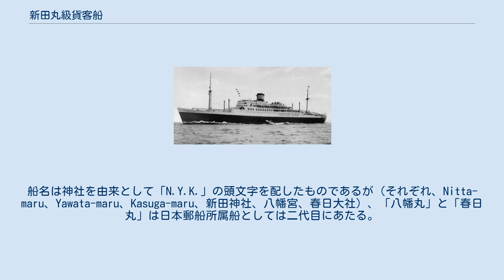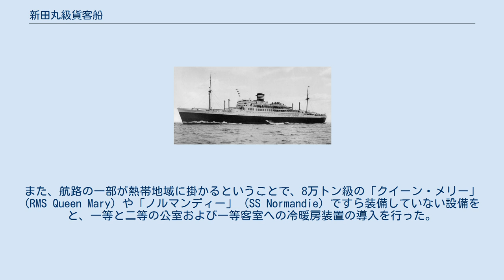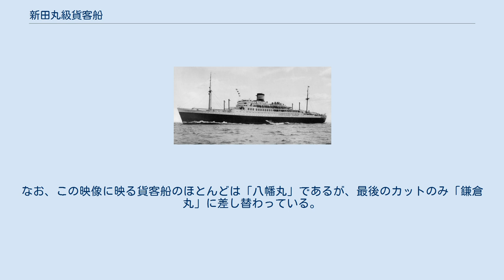新田丸級貨客船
新田丸級貨客船（にったまるきゅうかきゃくせん）とは、かつて日本郵船が運航した貨客船のクラスの一つで、1938年（昭和13年）から1941年（昭和16年）にかけて三菱長崎造船所で3隻が建造されたが、有事の際には日本海軍によって空母になるようあらかじめ設計されており、3隻のうち1隻は進水後に空母に改装され、残る2隻も太平洋戦争開戦後に空母に改装されて大鷹型航空母艦となり、商船として運航された期間は、わずか1年程度だった。
優秀船舶建造助成施設によって建造された貨客船としては最大規模を誇り、また太平洋戦争開戦前に竣工した貨客船に限定すれば、トン数の面では同じ日本郵船の「秩父丸（鎌倉丸）」（17,526トン）に次ぐ大きさであり、船体長と機関の馬力の面では太平洋戦争開戦前最大の貨客船であった。
 本項では主に、建造の背景や特徴、個々の船について説明する。
大鷹型航空母艦となってからの事項は当該項目を参照されたい。
 日本郵船の主力航路の一つである欧州航路は、1930年（昭和5年）に「照国丸」（11,931トン）と「靖国丸」（11,933トン）の2隻のディーゼル貨客船を投入して一定の改善を見たが、それでも1937年（昭和12年）どの時点では「白山丸」（10,380トン）などの船齢が10年から20年経った貨客船も依然として配置されていた。
また、欧州航路と同様に命令航路として指定されていた豪州航路および南米西岸航路に就航していた貨客船も速力が落ちて陳腐化が甚だしく、受命資格を失っていた船もあった。
 おりしも、日本政府はこの昭和12年に優秀船舶建造助成施設を施行し、6,000トン以上、最高速力19ノットの高速貨客船12隻の建造を策した。
日本郵船は逓信省から優秀船建造の意向を打診され、船舶改善のために優秀船舶建造助成施設によって7隻9万4500トンの新造優秀貨客船を建造することとなり、日本郵船が計画していた25隻25万トンにおよぶ大建造計画の一角をなした。
その中で最大のものは欧州航路に投入される「16,500トン級、速力21ノット」の貨客船であり、同時期には、シアトル航路および豪州航路にも11,000トン級の新造船が2隻ずつ投入されることとなった。
建造計画の名目の一つには、1940年（昭和15年）に開催予定だった東京オリンピック向けの旅客輸送というのもあった。
欧州航路に投入される予定で建造されたのが新田丸級貨客船である。
船名は神社を由来として「N.Y.K.」の頭文字を配したものであるが（それぞれ、Nitta-maru、Yawata-maru、Kasuga-maru、新田神社、八幡宮、春日大社）、「八幡丸」と「春日丸」は日本郵船所属船としては二代目にあたる。
1隻あたりの建造コストは1200万円（「春日丸」は1148万円）であったが、そのうち助成金は4,100,250円であった。
 建造に際し、日本郵船では競合する北ドイツ・ロイドの「シャルンホルスト」（18,300トン）などを徹底的に研究。
大阪商船出身の海事史家である野間恒は、新田丸級貨客船は「「シャルンホルスト」に似通っている」と述べている。
内装面では、やはり優秀船舶建造助成施設の適用により建造された大阪商船のあるぜんちな丸級貨客船と同様に「日本調のモダン・スタイル」の装飾を導入したが、これは日中戦争勃発後という時節柄も多少は影響していたものの、日本郵船の貨客船におけるこれまでの装飾傾向とは明らかに一線を画していた。
日本郵船の貨客船、例えば「浅間丸」（16,947トン）や「氷川丸」（11,622トン）、「照国丸」といった貨客船での装飾は、一言でいえば「欧風」であった。
三菱長崎造船所では、あるぜんちな丸級貨客船での経験をもとに、中村順平や村野藤吾などといった当代一の設計家に公室の設計を依頼した。
しかし、設計と建造の段階で第二次世界大戦に突入した影響は大きく、真鍮やゴムの使用制限がかかったため真鍮の部分はベークライトやアルマイトで、ゴムの部分はリノリウムでそれぞれ代用された。
 各甲板の構成は、大まかには以下のとおりであった。
 特に注目されるべきは一等と二等の公室および一等客室である。
68室ある一等客室は5層にわたって配され、そのすべてが外側に位置していたため、一等船客は常に外気に触れ、風景を眺めることができた。
また、航路の一部が熱帯地域に掛かるということで、8万トン級の「クイーン・メリー」 (RMS Qu...